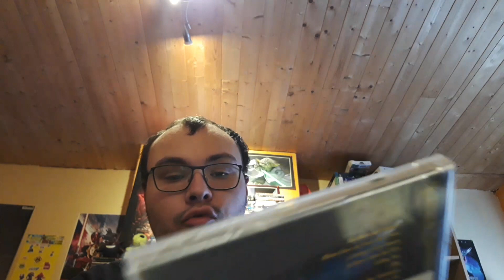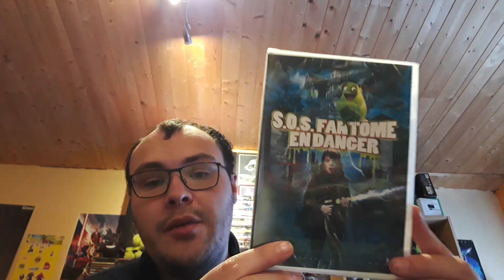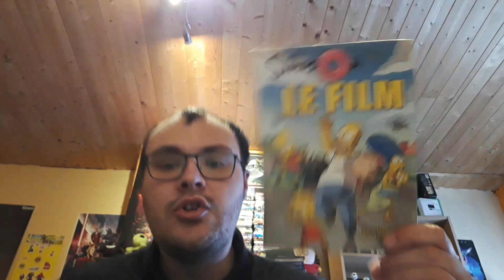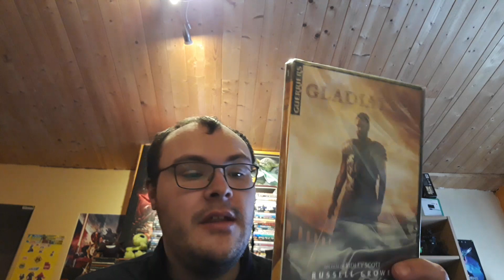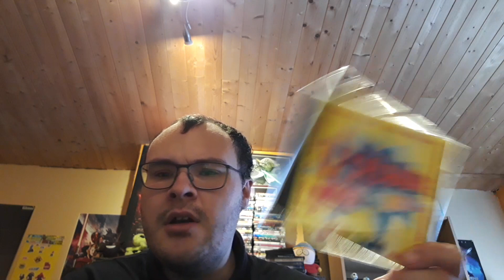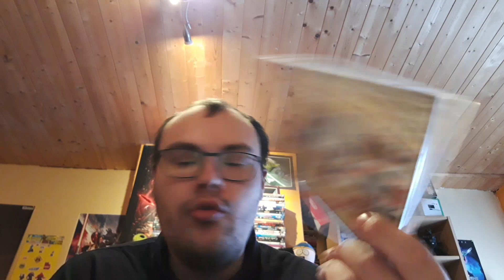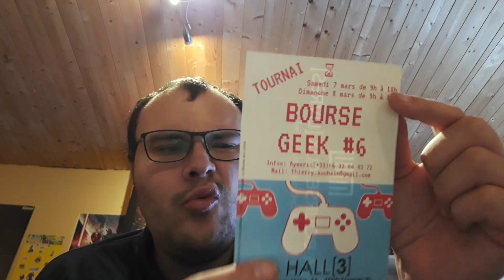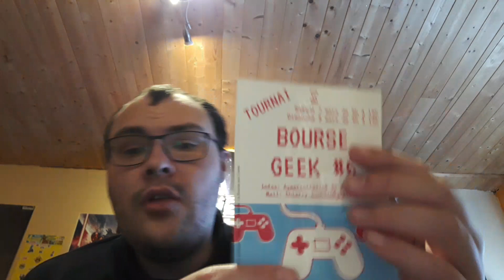Compte rendu vide-grenier du CD du DVD et des petits goodies et figurine